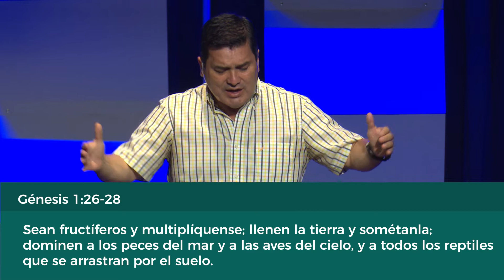Mensaje 30 de abril 2017 - Mientras Regresa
Únete a la GentePAS! Siguiendo la transmisión en vivo desde La Comu en Costa Rica. Un gran tiempo de alabanza y un mensaje práctico de parte de nuestro pastor Alejandro Castro sobre la administración de las cosas que el Señor nos ha dado y como las estamos trabajando, basado en la Palabra de Dios